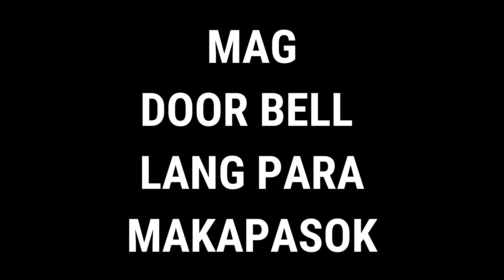GIYO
Pumunta ako sa Glorious Ride Bikeshop sa Kamias Q.C. para bumili ng Floorpump

Giyo Aluminum Floor Pump: SRP: P890

Hingi lang kayo ng discount !! :)

Thanks,
Keep safe !